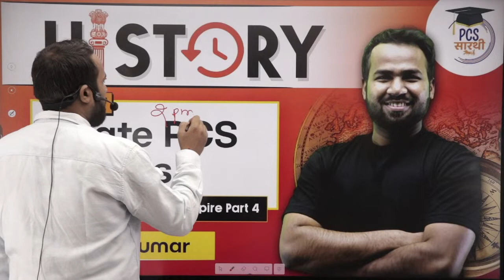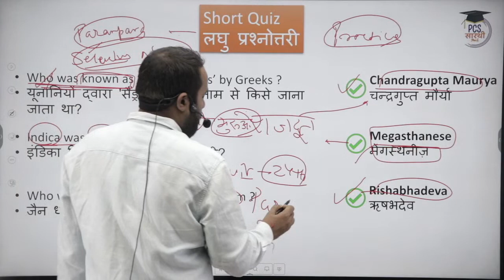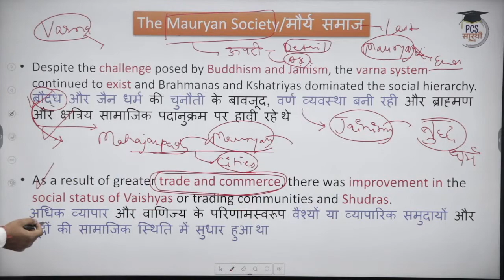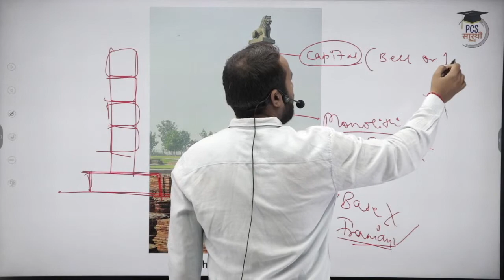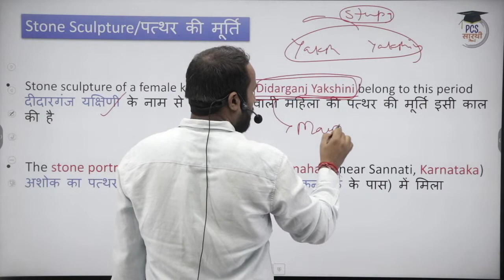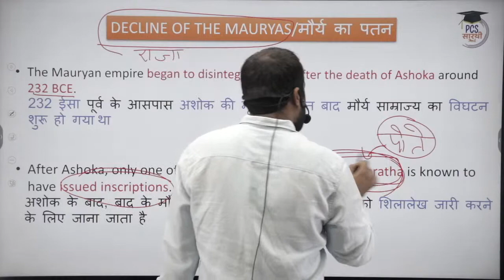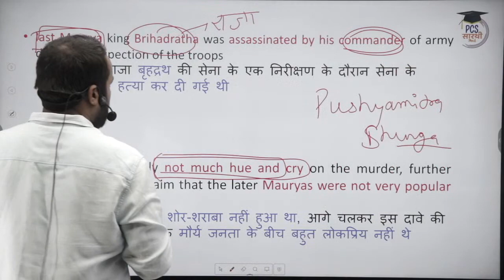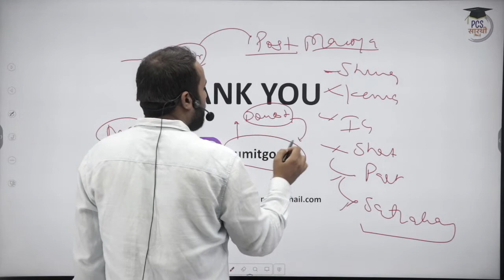History for All State PCS Exams | Lecture 22 - Mauryan Empire Part 4 | UPPCS BPSC MPPSC OPSC